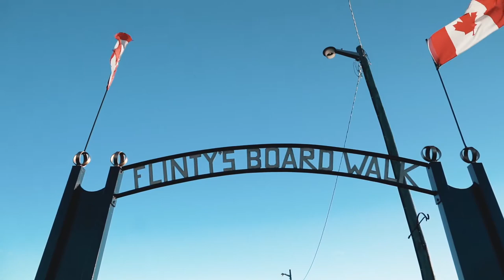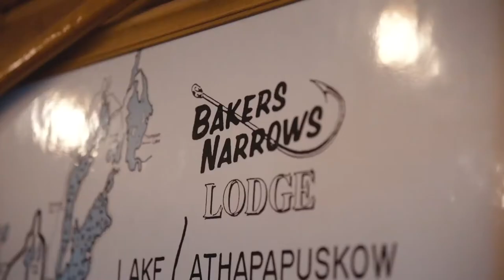Water & The Wild: Flin Flon Manitoba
A beautiful highlight of what Flin Flon Manitoba has to offer